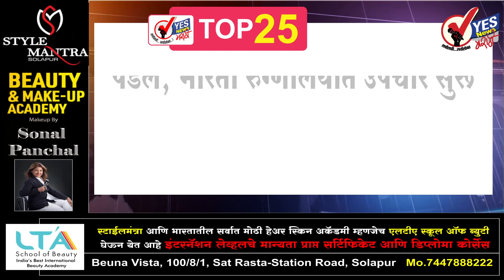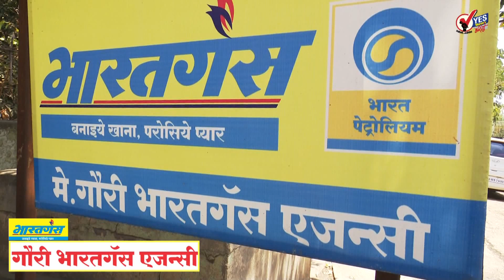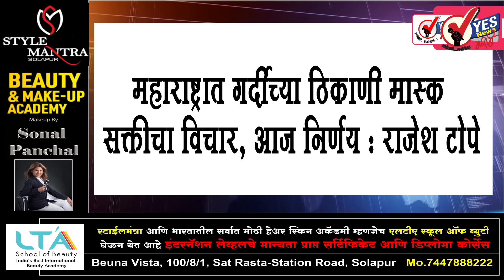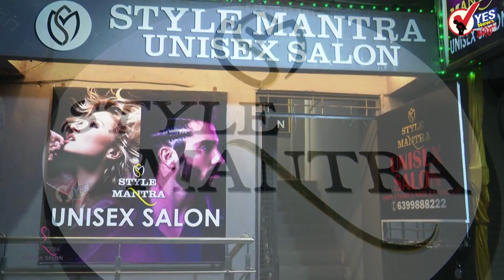TOP 25 | उजनी सोलापूर समांतर जलवाहिनीसाठी स्मार्ट सिटी कडून 640 कोटीचे टेंडर प्रसिद्ध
उजनी सोलापूर समांतर जलवाहिनीसाठी स्मार्ट सिटी कडून 640 कोटीचे टेंडर प्रसिद्ध
कोरोनाच्या संभाव्य धोक्याबाबत मुख्यमंत्र्यांनी साधला जिल्हाधिकारी - महापालिका आयुक्तांशी व्हीडिओ कॉन्फरन्सद्वारे संवाद
संभाजी भिडे चक्कर येऊन सायकलवरून पडले, भारती रुग्णालयात उपचार सुरू
 महाराष्ट्रात कोरोनाची धोकादायक परिस्थिती नाही, लहान मुलांच्या लसीकरणावर भर देणार - राजेश टोपे
 इंधन दरावरून राज्य आणि केंद्र आमने-सामने; केंद्राकडून राज्याला सापत्न वागणूक - मुख्यमंत्री ठाकरे
राज्यातील पेट्रोल-डिझेलच्या किमती कमी होणार; उद्याच्या कॅबिनेटमध्ये निर्णयाची शक्यता
कोरोनाचं आव्हान अजूनही संपलेलं नाही : पंतप्रधान मोदी
विराट कोहलीची सलग निराशाजनक कामगिरी, सहा वर्षात धावांमध्ये मोठी घसरण
महानिर्मितीची ऐतिहासिक कामगिरी; २७ औष्णिक संचांमधून वीजनिर्मिती
मुख्यमंत्री योगींचा मोठा निर्णय, यूपीत रस्त्यावर नमाज पठण होणार नाही
सोंगाड्या चित्रपट निघाला असता संजय राऊत यांनाच भूमिका मिळाली असती : गिरीश महाजन
सोलापूर : भोगाव येथील डेपोतील कचरा विघटनासाठी ४७ कोटींचे काढले टेंडर
जयंत पाटलांनी आधी शरद पवारांना हिमालयात जाण्याबाबत विचारावं : चंद्रकांत पाटील
किरीट सोमय्या-राज्यपालांची भेट; खोट्या FIR संदर्भात पोलीस आयुक्तांवर कारवाई करण्याची मागणी
खरीप हंगामात अन्नधान्याच्या किंमती वाढणार नाहीत, मोदी सरकार सबसिडी वाढवण्याची शक्यता
देशद्रोहाच्या कलमाला आव्हान; सुप्रीम कोर्टात याचिकेवर आज सुनावणी
राज्याला सुमारे २६ हजार ५०० कोटी रुपये जीएसटी थकबाकीपोटी मिळणे बाकी
महाराष्ट्रात गर्दीच्या ठिकाणी मास्क सक्तीचा विचार, आज निर्णय : राजेश टोपे
विराट कोहलीला भारताच्या टी 20 संघातून डच्चू मिळणार : निवड समितीचा विचार
राज्यातील चेक पोस्ट बंद होण्याची शक्यता, गृह विभागाचे परिवहन विभागाला पत्र
ईडी माझ्या ताब्यात द्या; मग दाखवतो सगळ्यांना : उदयनराजे भोसले
अंबाबाई मंदिरात पुजारी व सेवेकरी नियुक्तीबाबत मंत्रालयात बैठक
अभिनेता विजय बाबूवर लैगिंक अत्याचाराचा गुन्हा, फेसबुक लाईव्हद्वारे खुलासा
७५ व्या कान्स फिल्म फेस्टिव्हलच्या ज्युरीपदी दीपिका पदुकोणची निवड
भंडाऱ्यात उपविभागीय अधिकाऱ्यावर वाळू माफियांचा जीवघेणा हल्ला; ट्रक पळवले